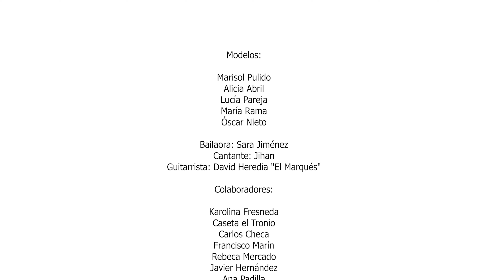Granada es Arte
Fashion Film de Antonio Gutiérrez